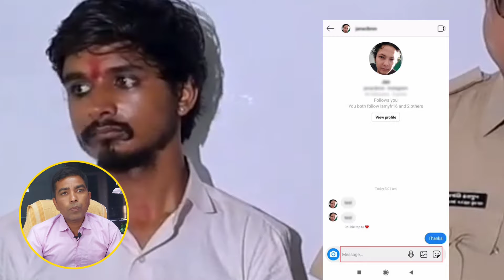ભુવા ભરાડી એ ૨૦ વર્ષ ની છોકરી સાથે લગ્ન પહેલા કર્યું આવું 😱 જોઇને ચોંકી જશો 🤬bhuvaji ઝડપાયો રંગેહાથ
આ ભુવા ના કરતુતો 😡 20 વર્ષ ની છોકરી સાથે લગ્ન પહેલા કર્યું આવું 😱 bhuvaji ઝડપાયો રંગેહાથ

20 વર્ષીય યુવતીનું શિયળ લૂંટનાર કિર્તી ભૂવો પોલીસ સકંજામાં, ઘેનયુક્ત પ્રસાદ ખવડાવી બે વખત દુષ્કર્મ આચર્યું

Surat: શહેરના કતારગામમાં રહેતી 20 વર્ષીય યુવતીએ તાપી કિનારે આવેલા ગાંધારી આશ્રમના ભૂવા કિર્તી માંડવિયા વિરુદ્ધ દુષ્કર્મની ફરિયાદ નોંધાવતા પોલીસે ઢોંગી તાંત્રિકની ધરપકડ કરી છે.

Please note : the images used in this video have nothing to do with actual events and are only used as fiction.